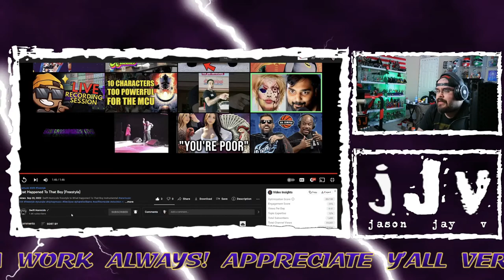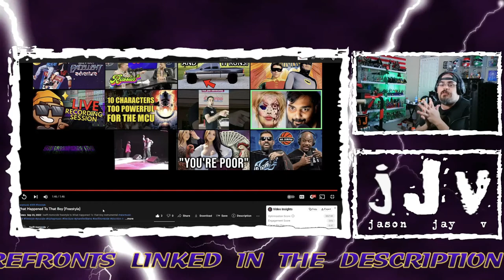Swift Homicide || What Happened To That Boy || Freestyle || JJV Reacts